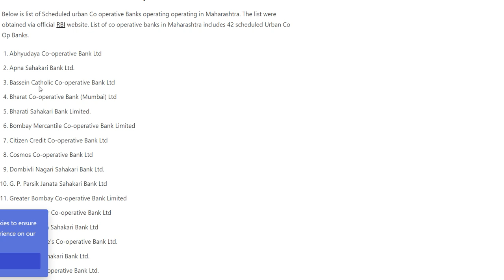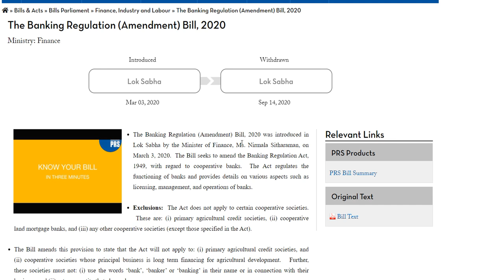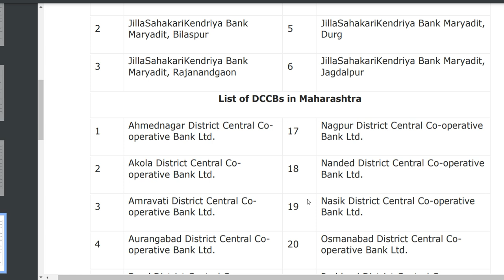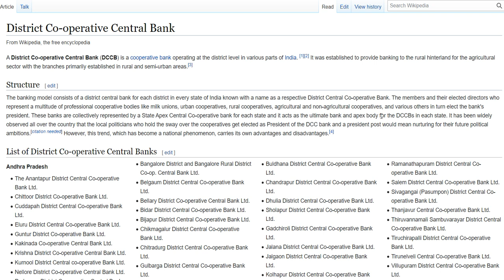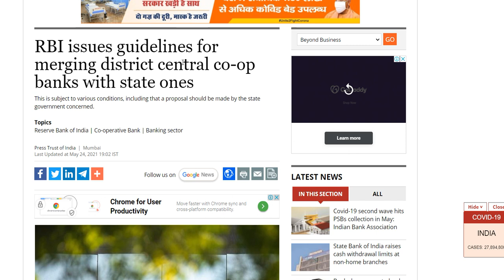Why District central cooperative banks are getting merged with State cooperative banks?